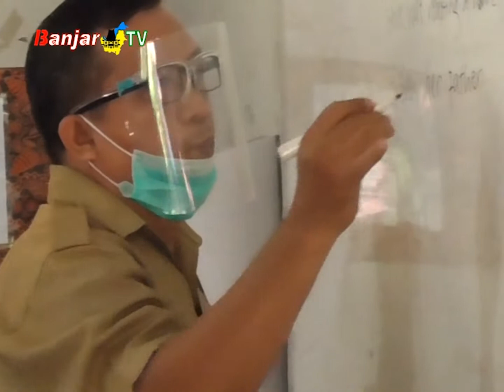SOSOK GURU HARUS INGAT PESAN KI HAJAR DEWANTARA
Profesor Suriansyah, Ketua Program Magister Manajemen Pendidikan ULM, mengajak para guru untuk merenungi bahwa pendidik bukan hanya sebagai pengajar. Karena seorang pendidik memiliki tanggung jawab terhadap pembentukan karakter peserta didiknya.